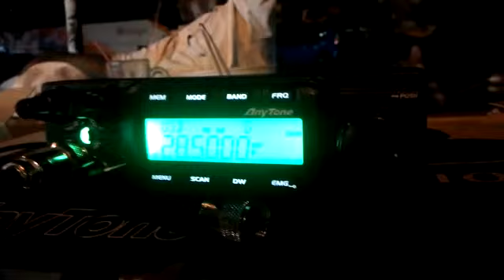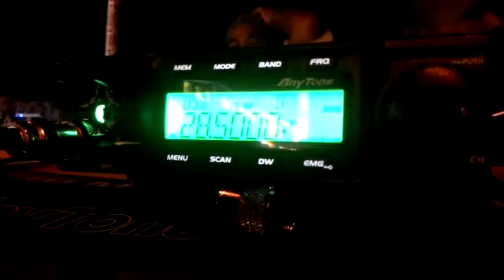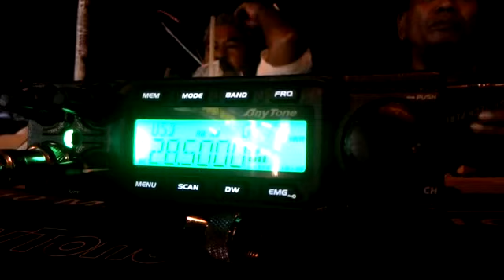9W2VHF - 9W2EDU 10m SSB Anytone AT-6666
9W2VHF Portable Awwal Maju Sri Gombak
EFHW RMT Antenna